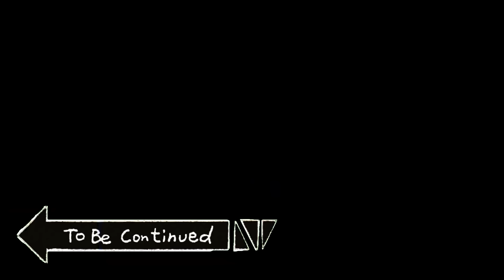PEPPA ZOMBIE APOCALYPSE, Zombie Attack The Pig City | Peppa Pig Funny Animation